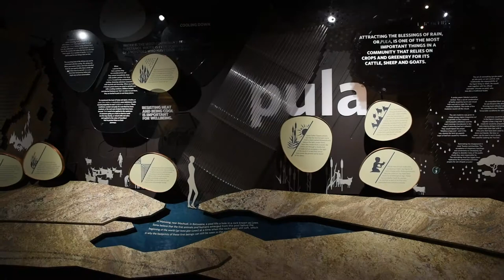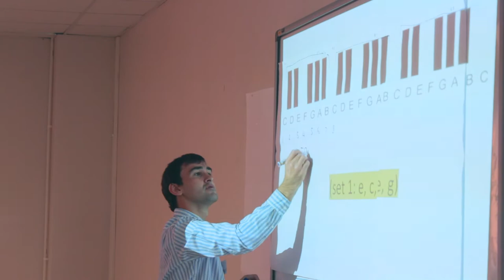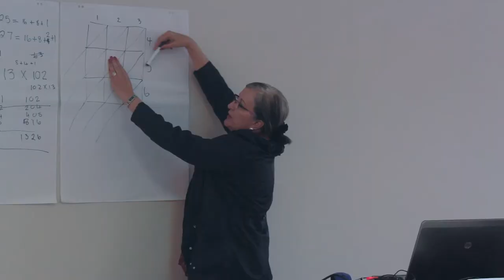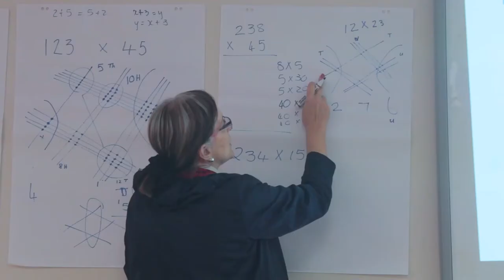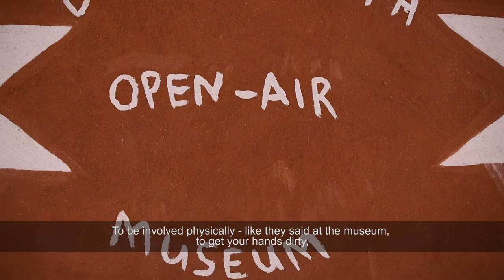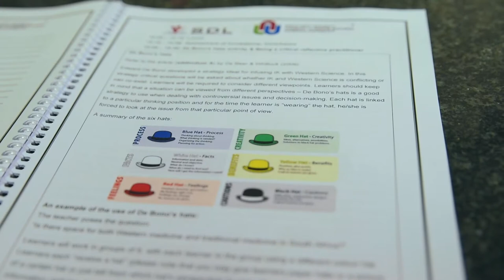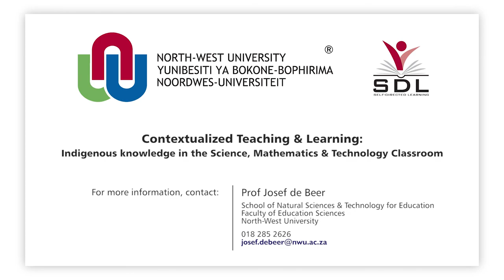NWU Indigenous Knowledge Course - Short Documentary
TSHIMOLOGO!
A NEW SEASON IN SCIENCE AND MATHEMATICS EDUCATION

In the wake of the African Renaissance, African scholars have called for the decolonisation of the scientific research agenda, as well as the integration of indigenous knowledge (IK) into science, technology, engineering and mathematics curricula. Far from this call being based solely on political ideology, international research has shown conclusively that building conceptual bridges between Western science and IK enhances both learner understanding and achievement by making science more meaningful and relevant. Learner achievement in science, technology, engineering and mathematics (STEM) is critical to the economic development of South Africa through the recruitment of more young South Africans into STEM careers. This is recognised in the Curriculum and Assessment Policy Statements for these STEM subjects. However, most teachers lack the pedagogical content knowledge (PCK), as well as the equipment and facilities, to realise this curriculum imperative.
It is against this background that our NRF-funded inter-university project has undertaken to run a series of country-wide professional development programmes to address both challenges - the development of teacher PCK in the infusion of IK into STEM subjects; and the provision of 'science on a shoestring' teaching and learning resources which can be adapted to the wide range of school contexts found in South Africa.
In addition, reformed teaching strategies are employed during these programmes. These include problem-based learning and cooperative learning, with the ultimate goal of fostering self-directed learning - all of which are specialist areas of research at the host institution - North-West University, Potchefstroom Campus.

More information can be obtained from:
Prof Josef de Beer

Indigenous knowledge, science education, decolonization of  the curriculum, contextualised science, North-West University, teacher professional development,